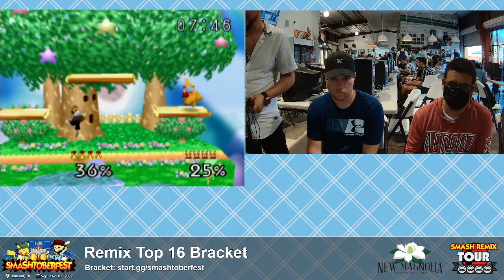Smashtoberfest 2022 - JamieHR (Pikachu) Vs. Huntsman (Fox) SSB64 Smash Tournament